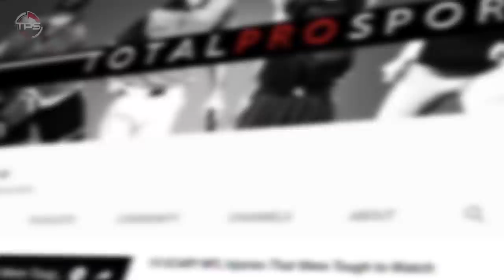The INTERESTING STORY Behind the REAL PERSON in the Raiders Logo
Who is the man behind the Las Vegas Raiders logo

Have you ever wondered what or who the Las Vegas Raiders logo is based on?  Well today we will tell you the interesting story on the Las Vegas Raiders and the story and person behind it.

Today we present, The REAL PERSON the Raiders Logo is Based On.

Host: Aaron Leger
Editor: Kyle McCormick
Writer: Kevin Nardone